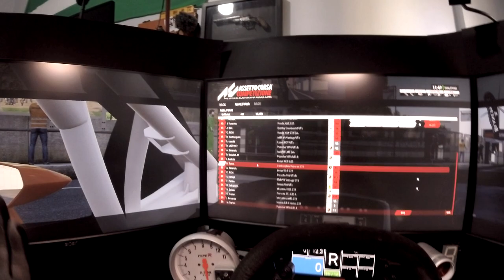PRIMEIRA CORRIDA ONLINE NO AC COMPETIZIONE (Assetto Corsa Competizione: GT3 @ Zolder)